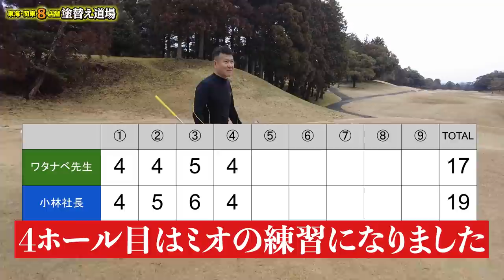プロとゴルフで社長ブチギレ寸前！立場も逆転？！ミラクルショットばかりのゴルフ！だったはずがまさかの展開に！心を穏やかに！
★2022年3月23日(水)オンラインセミナー★
建設業トップYouTuberの「塗替え道場」が十数年かけて作り上げたノウハウを、オンラインセミナーで初公開！！
しかも、破格の参加費！！

★2022年4月2日(土)建設業交流会★　※鳶・足場職人限定イベント
もっと業績を伸ばしたい！もっといろんな会社や職人と繋がりたい！
と、思っている親方さん、企業さん、是非、ご参加お待ちしております。